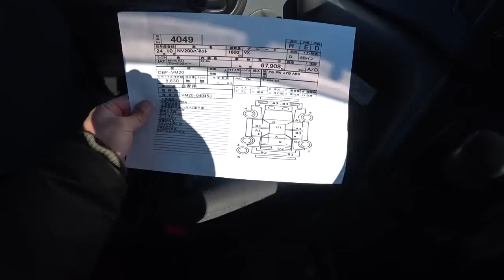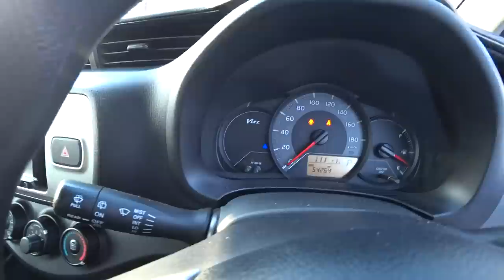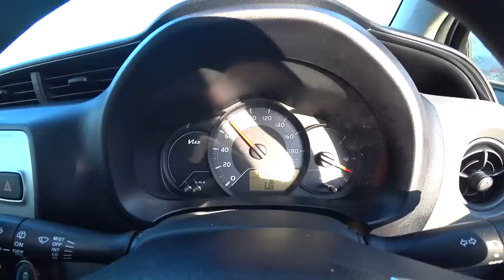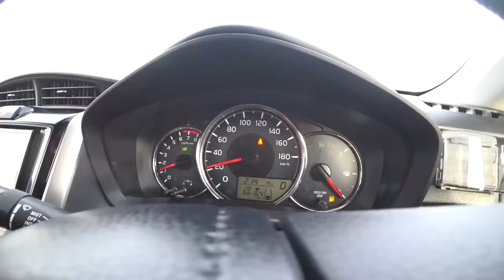АВТОРЫНОК ЗЕЛЕНЫЙ УГОЛ 2 ЧАСТЬ ПРОДОЛЖАЕМ ЗАБИРАТЬ АВТОМОБИЛИ И СМОТРИМ НАШ ПОДБИТЫЙ НОУТ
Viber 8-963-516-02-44